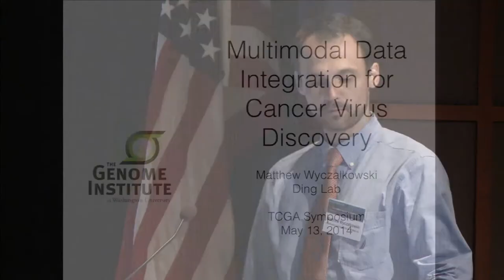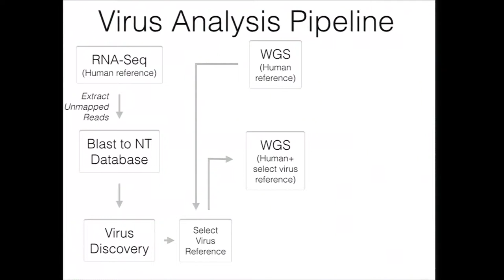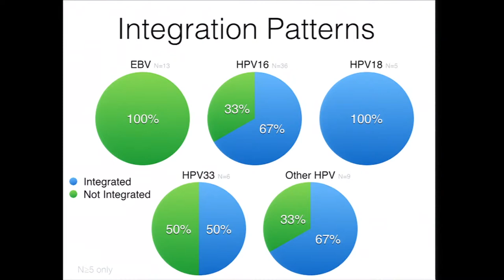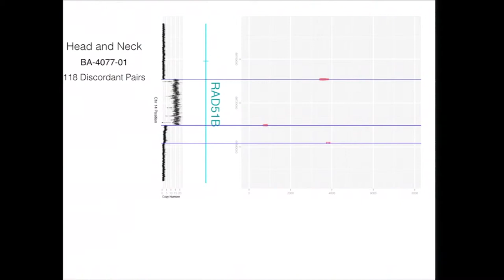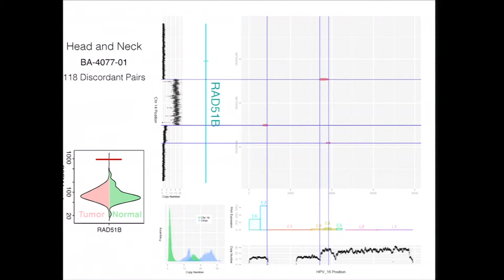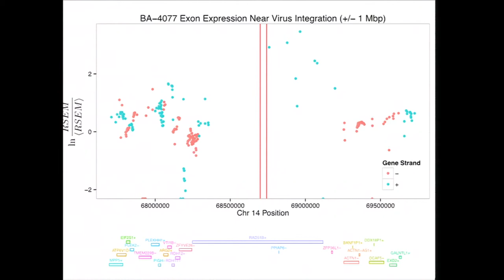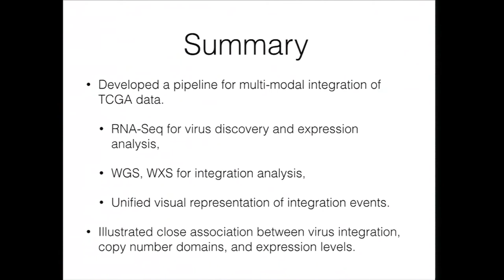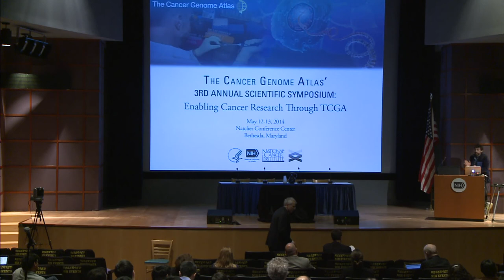Integration of Multiple Data Types for Genomic Characterization... - Matthew Wyczalkowski